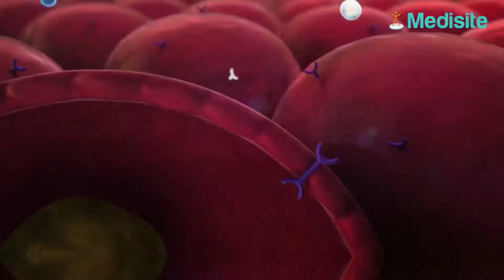Diabète : la vitamine D peut endiguer son évolution !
Selon des scientifiques canadiens, l'utilisation de la vitamine D permettrait de combattre le développement du diabète de type 2.